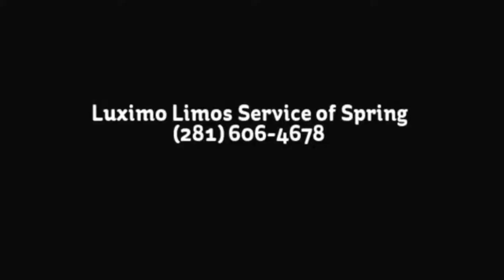Limousine Service, Spring, Luximo Limos Service of Spring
Luximo Limos Service of Spring
Spring, TX, 77373
Stretch limos and super stretch limousines will help make your personal or business travel comfortable and worry free. Travel in style with Luximo Houston Limousine Service for hire. Available weddings, anniversaries, airport transportation, cruise terminal transportation, proms, graduations, funeral. Party bus available for your nightlife functions.
Limousine Service, Airport Limousine, Limo, Prom Limo, Limousine Company